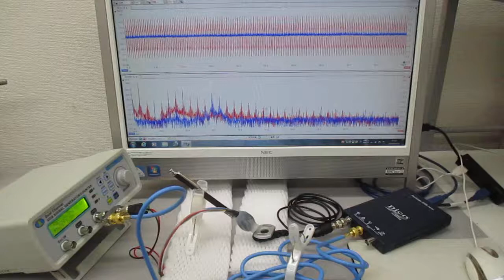超音波プローブの発振制御による表面検査技術（超音波システム研究所）